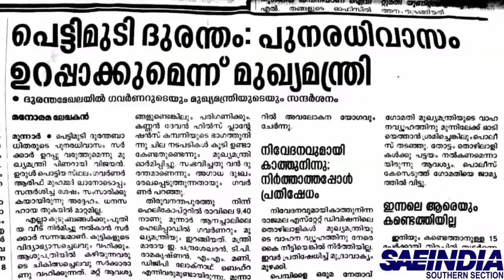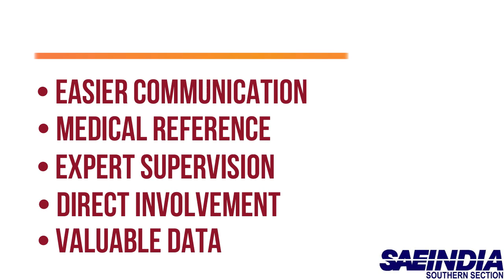UAV FOR COMMUNICATIONAL AID | AN INNOVATION BY TEAM ZEUS TKMCE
ADC20210127
Ever heard about the Munnar Pettimudi incident, and the number of valuable lives lost due to the lack of communication facilities? Team Zeus, comprising of 7 passionate aero-modelers from TKM college of engineering, has sketched an effective UAV design to aid in mobilizing the rescue operations in the shortest time as well as to cope up with possible communication disruptions that can occur during disaster rescue operations, and thus aid in saving various lives.

Newspaper Clippings:
The Times of India
Malayala Manorama
The Jakaratapost